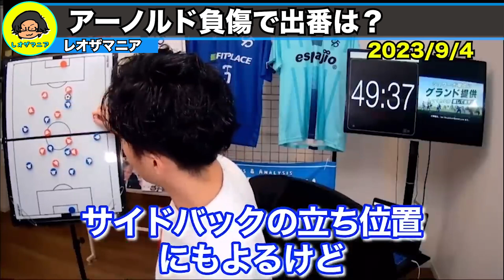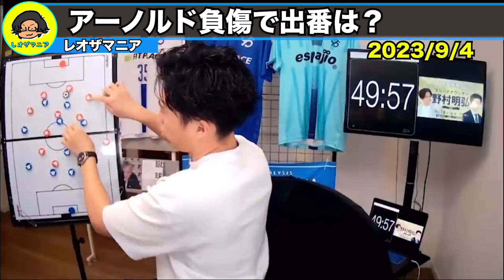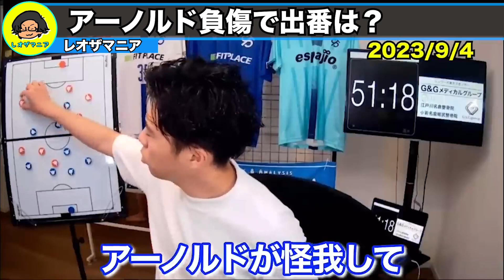【レオザ】リバプールで今後遠藤航の出番は増える？【レオザ切り抜き】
1:33:57-1:34:45